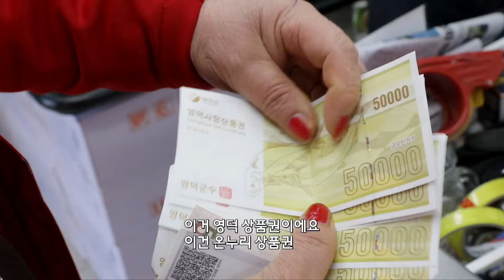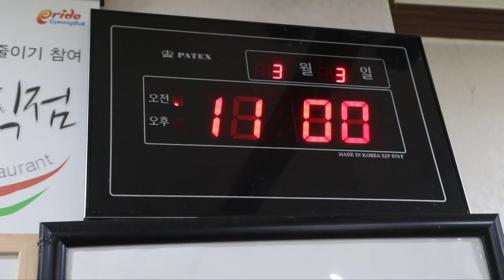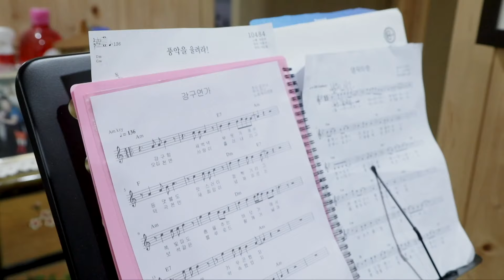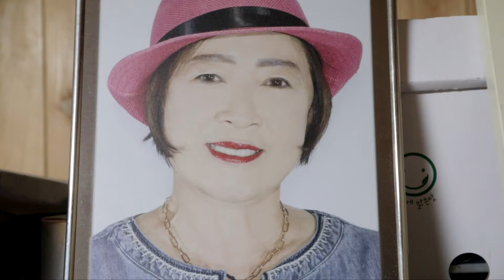【휴먼다큐 시장사람들】 엄마 손맛 그리운 사람? | 일년에 딱 두 달 | 소상공인시장tv